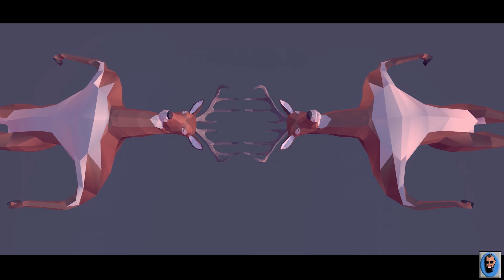The Plot Thickins! | Deer Simulator Part 5 (finale) Mr. President Tomahawk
Hello and welcome to the finale of deer simulator! I may release 1 more video that i did record post 5th video where I’m just killing and destroying anything i can. So if you want a video just about carnage then come check it out say… September 15th sounds about right. Yes i know thats a decent amount of time away but as of today I’m on vacation so no time to produce or edit more content. Ill be returning at full strength about mid September with more videos that I’ve ever produced before! Im giving it my all in making content and its lots of fun to make it.